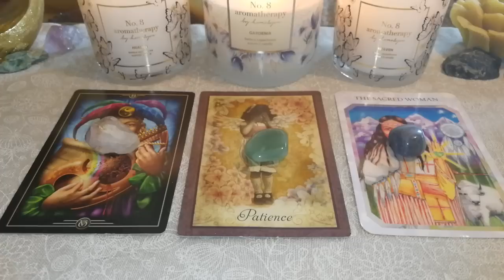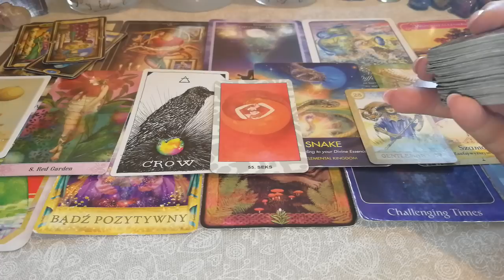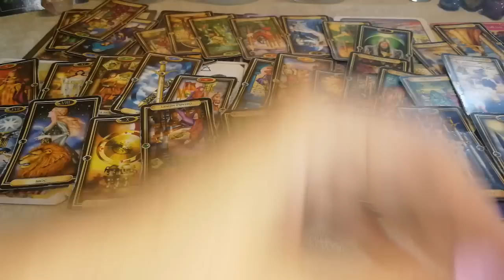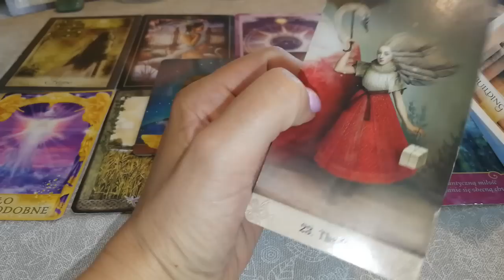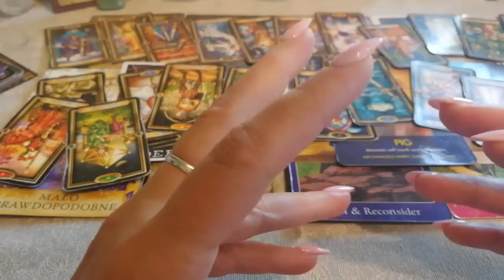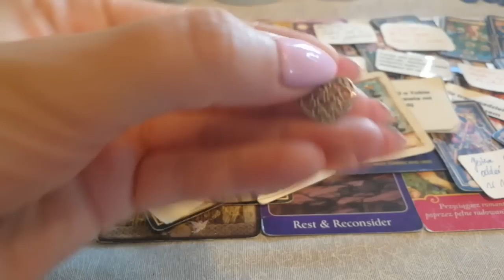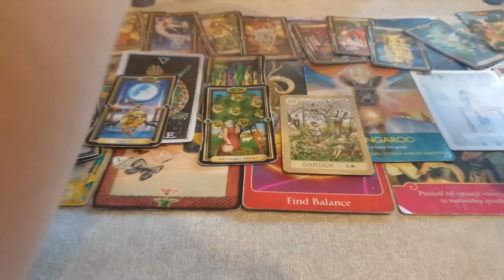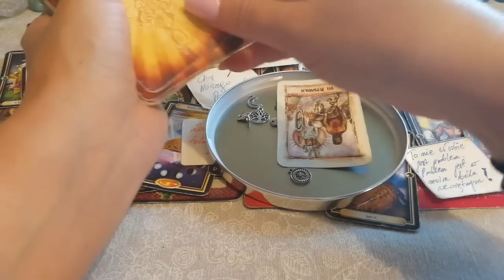JAKIE SA AKTUALNE WIADOMOSCI OD NIEGO/NIEJ DLA CIEBIE?+KARTECZKI OD WJ+CHARMS